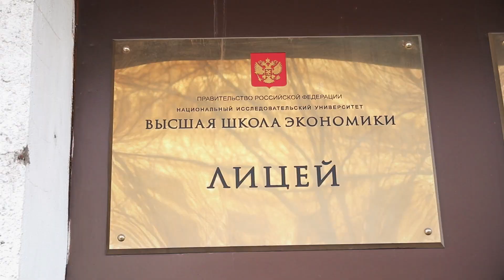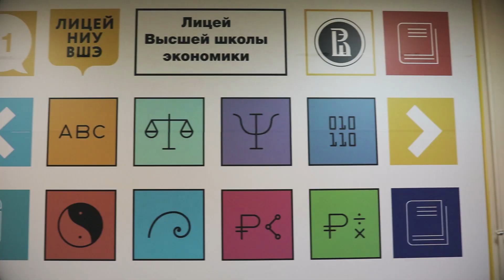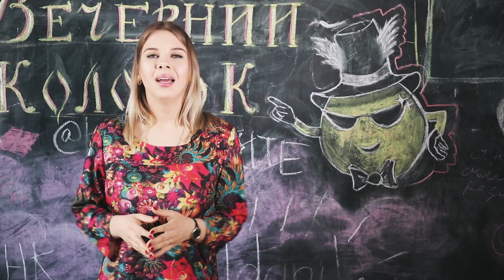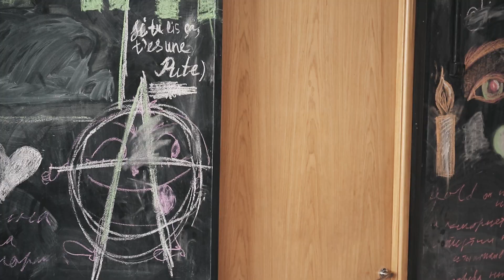Лицей НИУ ВШЭ «Футуритет»